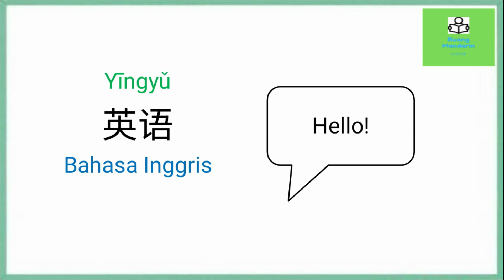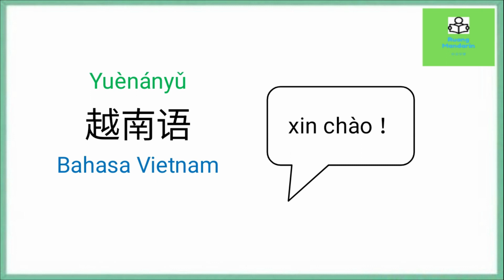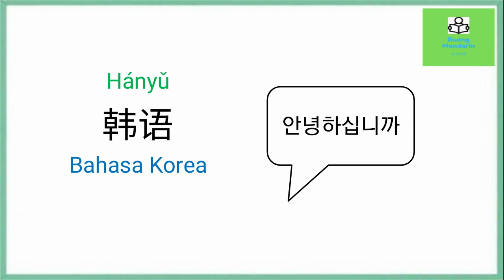Kosakata Bahasa Mandarin Tentang Bahasa 语言 yǔyán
语言 yǔyán  Bahasa
印尼语 Yìnní yǔ   Bahasa Indonesia
英语  Yīngyǔ    Bahasa Inggris
华语 Huáyǔ    Bahasa Mandarin
法语 Fǎyǔ    Bahasa Prancis
俄语  Éyǔ    Bahasa Rusia
德语 Déyǔ    Bahasa Jerman
日语  Rìyǔ    Bahasa Jepang
希腊语  Xīlàyǔ    Bahasa Yunani
阿拉伯语  Ālābóyǔ   Bahasa Arab